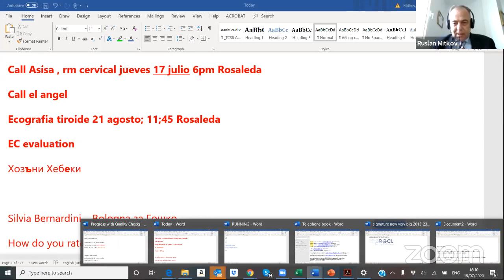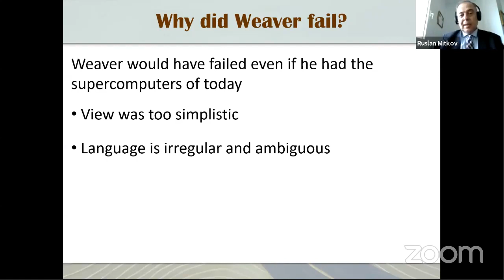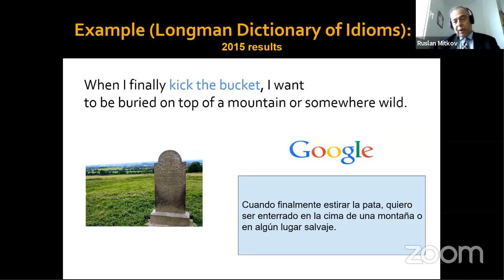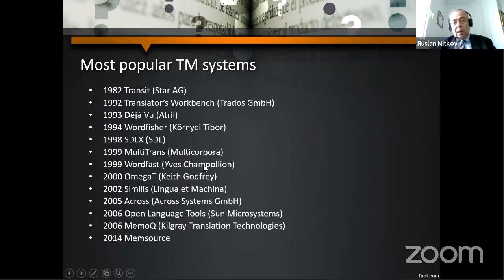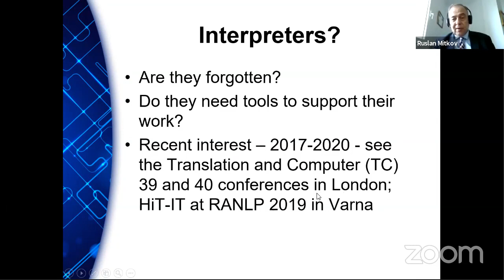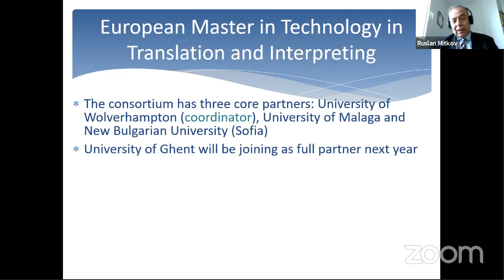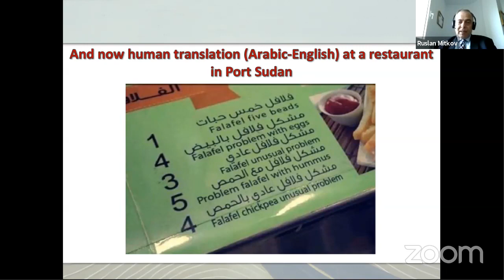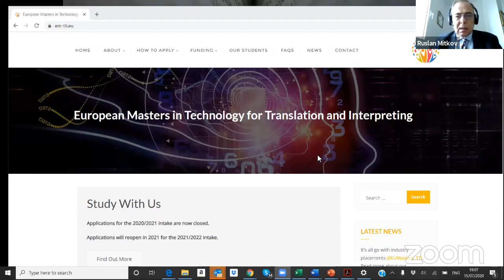1º CICLO DE LIVES EM TRADUÇÃO DA ABRAPT com Ruslan Mitkov, University of Wolverhampton.legendado